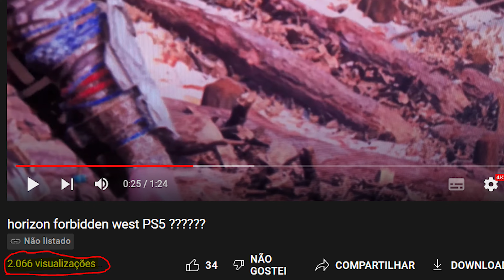Horizon Forbidden West no PS5 - Testamos em 3 TVs!! Foi ruim em todas? [modo desempenho]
Horizon Forbidden West  - Testamos em 3 TVs!! Foi ruim em todas?